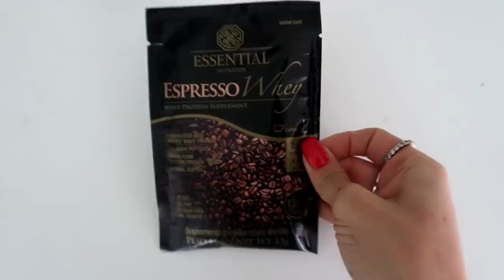TROCAMOS DE DIETA POR 24 HORAS (ft. uJoãozinho)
Troquei de dieta com uJoãozinho por um dia dentro da mansão dos YouTubers. Quem será que sofreu mais?